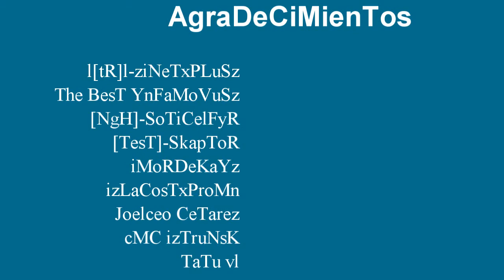Halo 2 ::: -|VirTual MiNiTaGe|-:::: x|cMC|Sr|-iBaBxDi-|Lf|x::::: "RETIRED cMC "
Dedicado Al Team cMC
La Buena TeaM